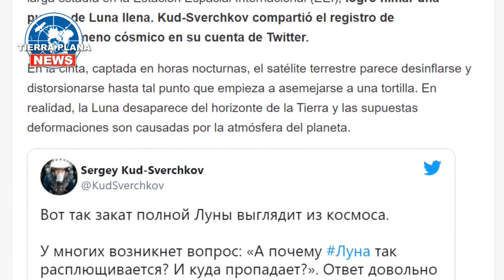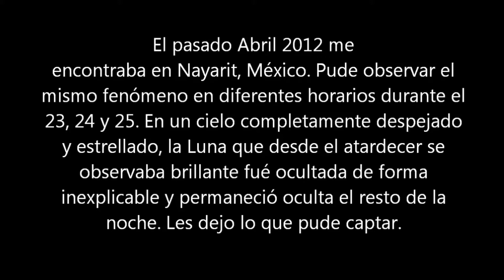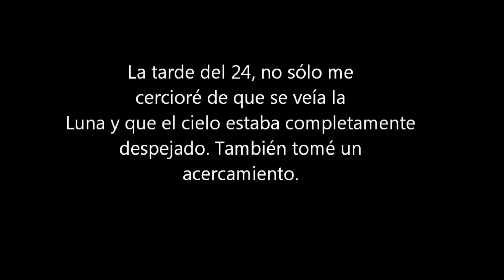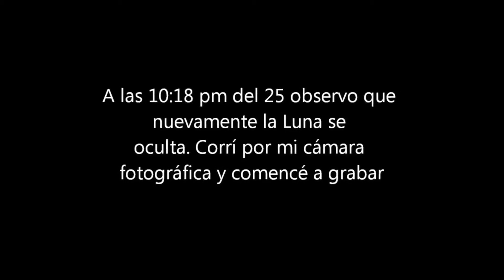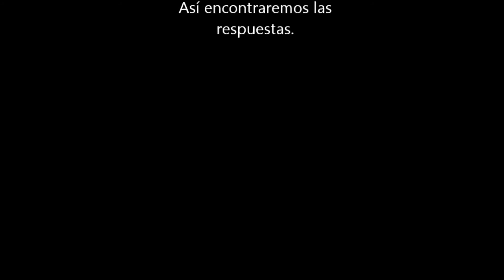La luna "desaparece" y "aparece" (compilation con musicote de Miss Monique)